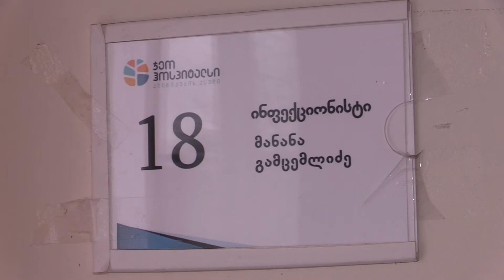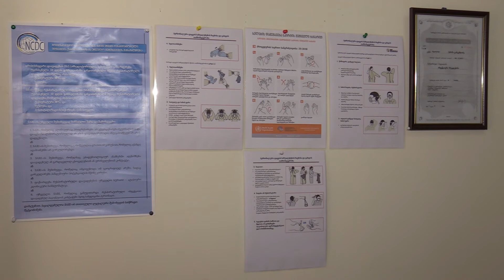ჯანმრთელობის ფორმულა - ინფექციონისტი